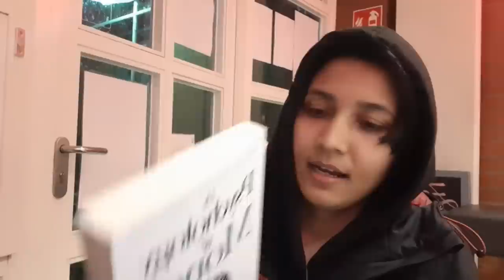Four Key Messages from The Psychology of Money by Morgan Housel | KKS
Here are the 4 takeaways I discussed in the video:
1. Being rich and being wealthy is not the same thing.
2. No matter how much money we earn we should always put a lid on our expenses.
3. Showing off will not buy us respect.
4. We can always save more money than we think we can.